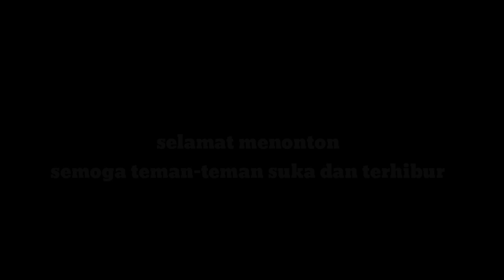Mantap Jiwa Bos‼️Panen Sawit Lahan Abis Kena Banjir Buah Nya Gak Tanggung#panensawit#sawityangambi